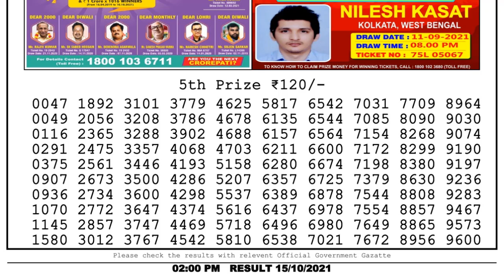Lottery Sambad Result 2pm 15.10.21 Nagaland State Lottery Result